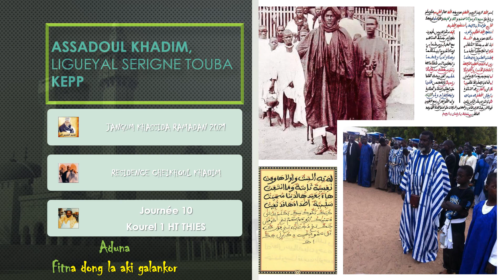JANGUM KHASSIDA RESIDENCE CHEIKHOUL KHADIM RAMADAN 2021 J10 KHASSIDA FARIHA